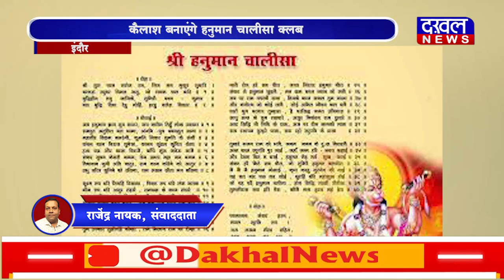DAKHAL NEWS विभाजन के बाद भारत हिंदू राष्ट्र ही है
विभाजन के बाद भारत हिंदू राष्ट्र ही है
कैलाश बनाएंगे हनुमान चालीसा क्लब